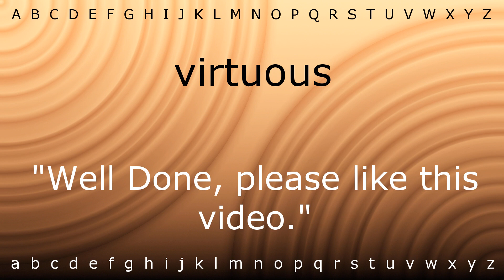Here I will show you how to say 'virtuous' with Zira.mp4